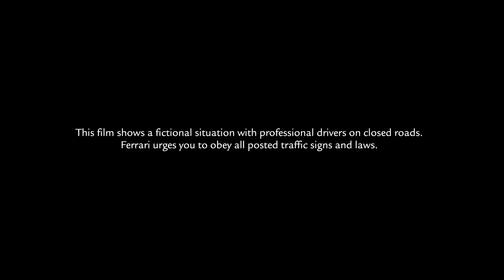Kimi Raikkonen behind the wheel of the new Ferrari GTC4 Lusso T | AutoMotoTV